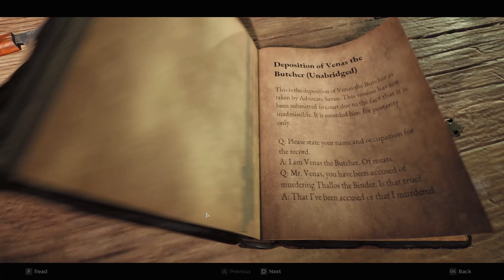Remnant 2 Walkthrough Gameplay 8 | Council Tribunal Key Puzzle, Finding Nimue, Secret Craft Vendor